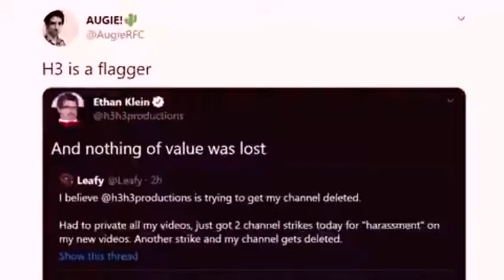old AugieRFC meme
credit: Comment Cop

@AugieRFC circa Early June of 2020 where Augie mistakenly accuses H3H3 of being the one who flagged Leafy's channel.